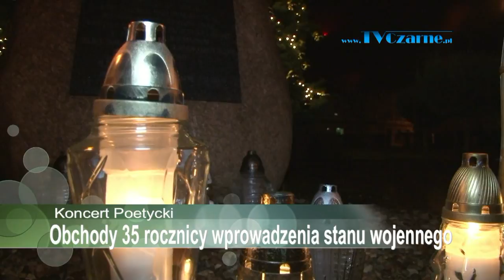35 rocznica stanu wojennego Program Lokalny z 15 12 2016